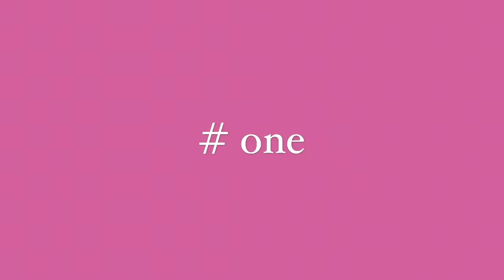7 FACTS ABOUT ME | Ilvana